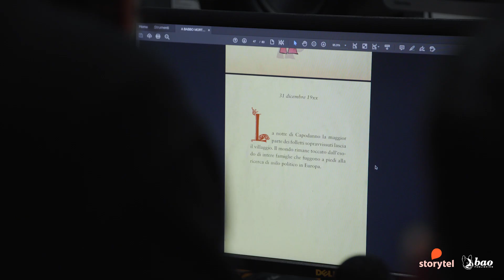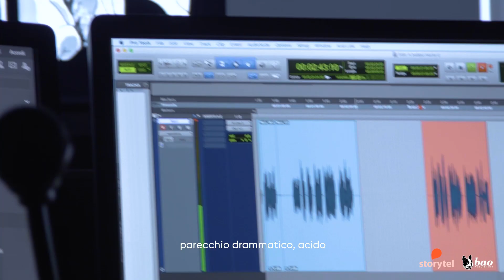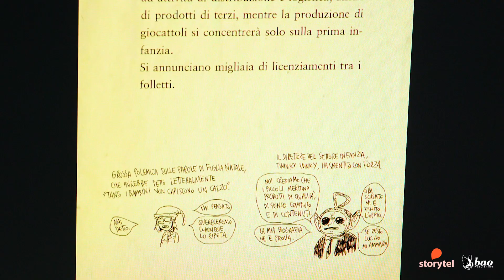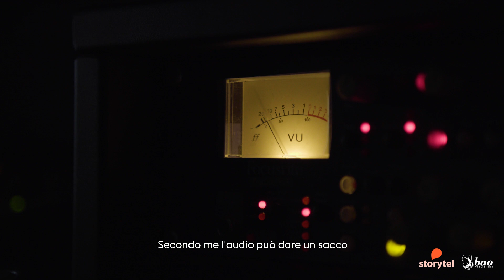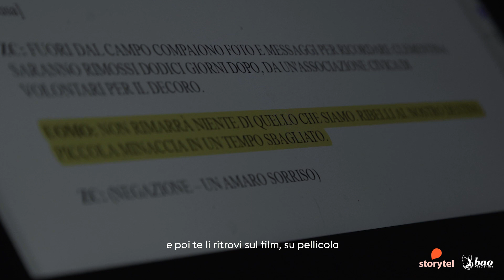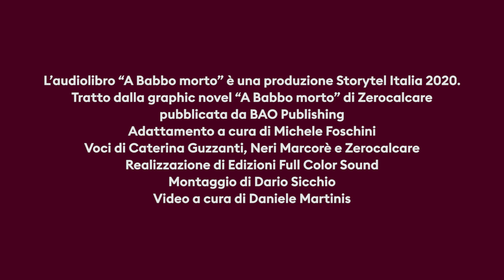“A Babbo morto” di Zerocalcare: dietro le quinte dell'audiolibro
"A Babbo morto" di Zerocalcare diventa un audiolibro!
Letto da Caterina Guzzanti, Neri Marcorè e Zerocalcare.

Ascolta l'audiolibro in esclusiva sull'App Storytel!

L’audiolibro “A Babbo morto” è una produzione Storytel Italia 2020.
Tratto dalla graphic novel “A Babbo morto” di Zerocalcare pubblicata da BAO Publishing.
Adattamento a cura di Michele Foschini.
Voci di Caterina Guzzanti, Neri Marcorè e Zerocalcare.
Realizzazione di Edizioni Full Color Sound.
Montaggio di Dario Sicchio.
Video a cura di Daniele Martinis.